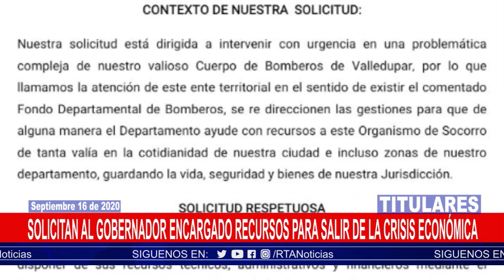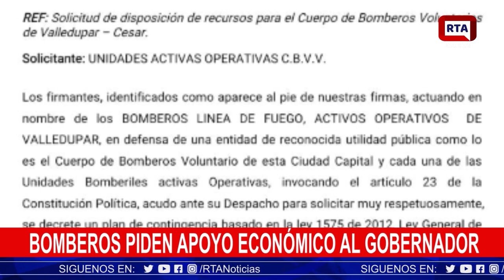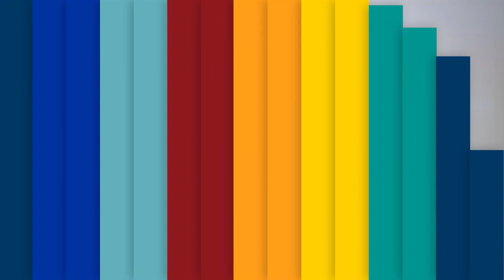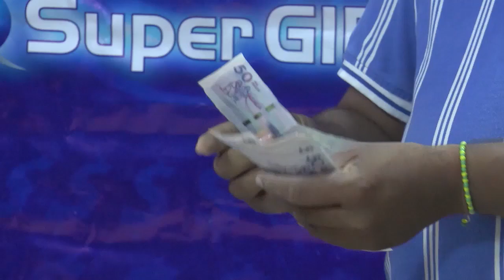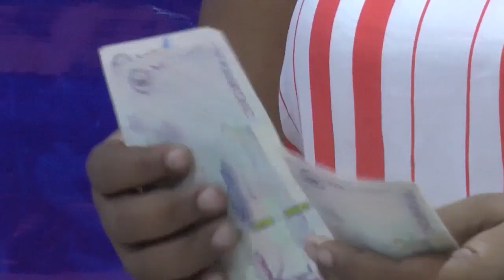RTA Noticias Valledupar II En Vivo II Miércoles 16 Sept 2020